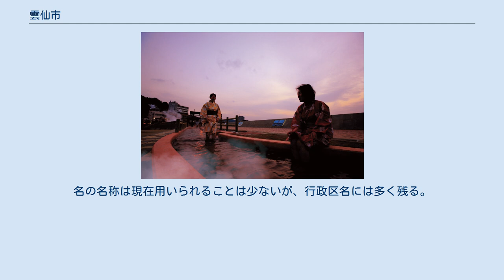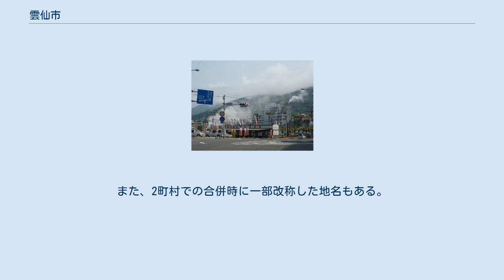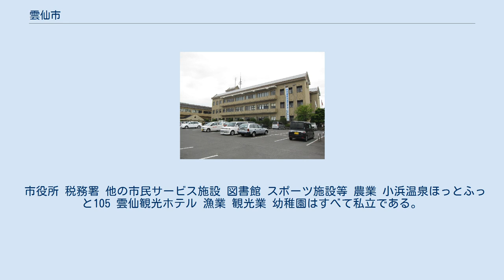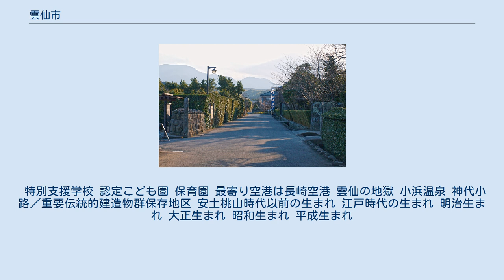雲仙市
雲仙市（うんぜんし）は、長崎県島原半島西部に位置する市。
雲仙の地名は、西暦701年に、行基がこの地に開山したとされる「温泉山満明寺」の山号が元となっている。
この「温泉」が、かつては「うんぜん」と読まれていたことに由来する。
 雲仙市の地名は□□町○○のように合併前の町名を冠した後に字名が付く。
 各町の地名の末尾に付する名は「みょう」と読む。
なお、吾妻町と小浜町を除く地域においては名の名称を十干に置き換えて地名を表記する。
 住所表記として用いられる地名の他に、行政上の単位で、自治会としても用いられる行政区の所属についても併記する。
 国見町+旧町村名を冠した十干で表記する。
名の名称は現在用いられることは少ないが、行政区名には多く残る。
 瑞穂町+旧村名を冠した十干で表記する。
 市役所が所在する旧吾妻町中心部周辺の空中写真。
 2013年5月24日撮影の2枚を合成作成。
 吾妻町+名の名称で表記する。
吾妻町は3村が合併（山田村、三室村、守山村※三室村は明治22年に守山村と合併）した自治体だが、大字および旧村名は使用しない。
 新城は所属地区が不明。
 愛野町+十干で表記する。
大字名は現在用いられることは少ない。
愛野町では大字を十干に置き換える。
名は設置していない。
 千々石町+十干で表記する。
名の名称は現在用いられることは少ない。
大字なし。
 小浜町+名の名称で表記する。
末尾の「名」の文字を削除している。
小浜町は2町村が合併した自治体だが、旧村名を冠称していない。
また、2町村での合併時に一部改称した地名もある。
 南串山町+十干で表記する。
大字なし。
 歴代市長 首長の代数（歴代）の数え方は何種類もあるが、本節では a, b を添える形で書き分けながら解説する。
表示欄では「代a」「代b」という名で2種類を記載した。
a は就任のあるたびにカウントする方式に基づく代数であり、b は同一人物による連続就任をカウントしない方式に基づく代数である。
a の方式を採っているは、八王子市、弘前市、浜松市など、b の方式を採っているのは、京都市、大垣市などであるが、a と b の違いを認識しないまま単純に比較すると誤解が生まれる。
雲仙市がどちらの方式を採っているかは未確認である。
なお、返り咲きがあろうとも同一人物を1カウントとする方式もあるが、現状、雲仙市は該当しない。
 市役所 税務署 他の市民サービス施設 図書館 スポーツ施設等 農業 小浜温泉ほっとふっと105 雲仙観光ホテル 漁業 観光業 幼稚園はすべて私立である。
 特別支援学校 認定こども園 保育園 最寄り空港は長崎空港 雲仙の地獄 小浜温泉 神代小路／重要伝統的建造物群保存地区 安土桃山時代以前の生まれ 江戸時代の生まれ 明治生まれ 大正生まれ 昭和生まれ 平成生まれ